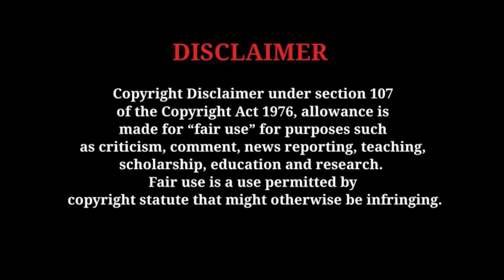ARE THE ROCKETS DONE WITH CAM WHITMORE?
In this young NBA season, Cam Whitmore is off to a rocky start. Has been assigned to the G-League. Playing inconsistent minutes. What does this mean for his future?

"criticism, comment, news reporting, teaching, scholarship, or research, is not an infringement of copyright"